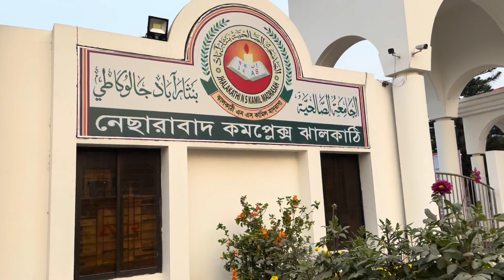ঘুরে এলাম ঝালকাঠি || Beautyleven Canada || জাকির ভাইয়ের আমন্ত্রনে ঝালকাঠি ঘুরে এলাম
Jhalokati, also spelled Jhalokathi, is a district in southern Bangladesh. It is located in the Barisal Division and covers an area of 758.06 km² It is bounded by Barisal district to the north and east, Barguna district and the Bishkhali river in the south, Lohagara Upazila and Pirojpur district to the west.

Nesarabad Mojaddia Islamia Alim Madrasa is an educational establishment that is located at 05No Habildipdip Sarupkathi Nesarabad (swarupkati) Pirojpur. Its Educational Institute Identification Number or EIIN, is 103072. On 01 January, 1981, it was first put into operation.

গুনাহার সাহেব বাড়ি বগুড়া
গুনাহার জমিদার বাড়ি দূপচাঁচিয়া বগুড়া
গুনাহার রাজবাড়ী দূপচাঁচিয়া বগুড়া
sabik news
gunahar rajbary bogura
gunahar jomidar bary
md. shahjahan kabir
who is known as the pioneer poet of jhalakathi.
মোঃ শাহজাহান কবির
আলহাজ্ব আমীর হোসেন আমু ভাইর